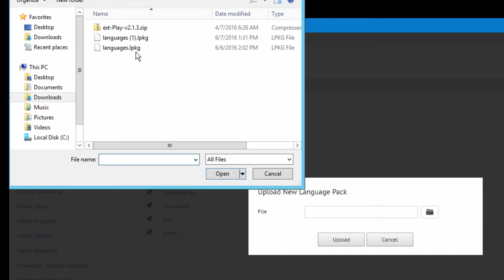Adding Language Packs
In this short tutorial we show you, step-by-step, how to add a language pack to Appspace. This is helpful for allowing users to use Appspace in their own native language.